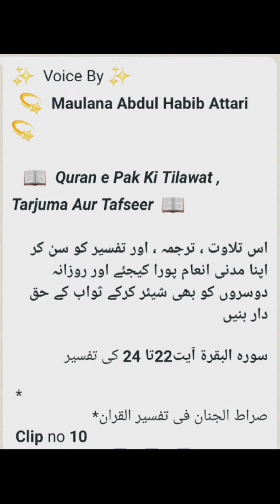Quran E Pak ki Tilawat, Tarjuma Aur Tafseer ❤️ Maulana Abdul Habib Attari ❤️ 10